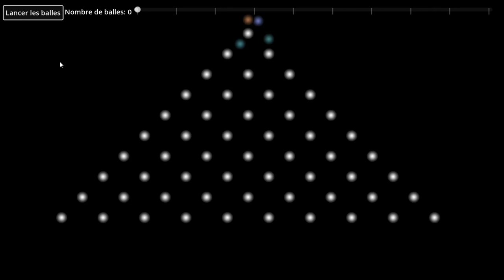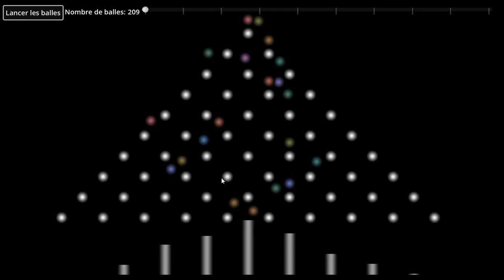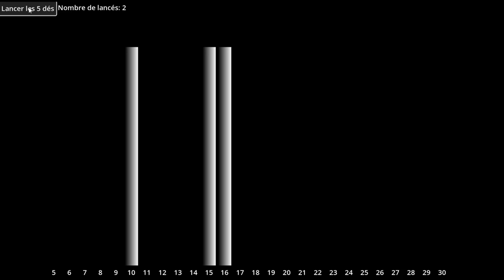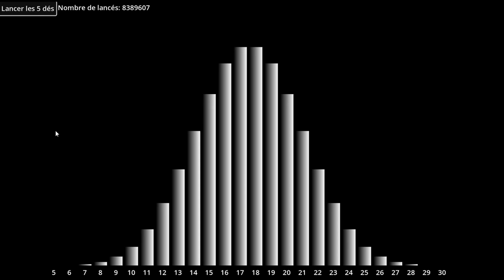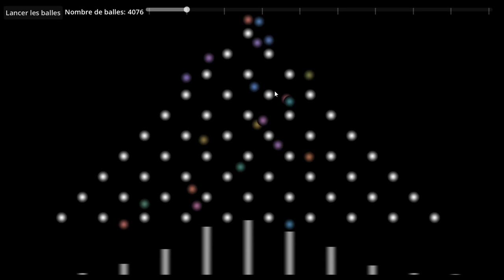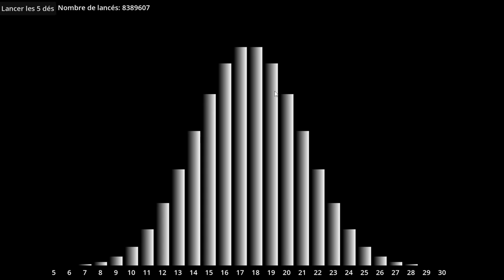Théorème central limite, expériences